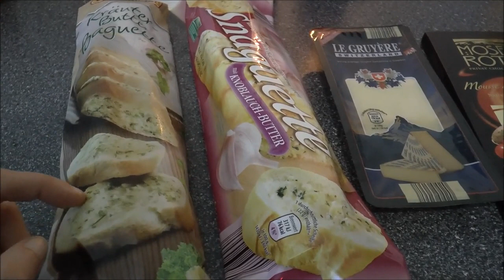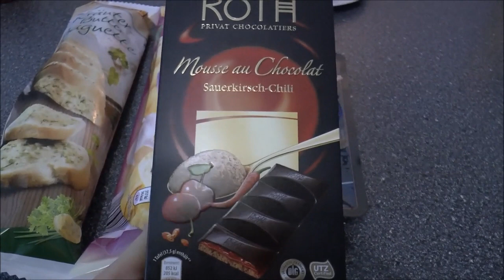VLOG Прогулка по Гамбургу, тестирую парфюмы S.Lutens янтарный султан, ужин при свечах:)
Сегодня мы сново пройдёмся по уютным улочкам вечернего Гамбурга, заглянем в типично немецкие со вкусом оформленные магазинчики, а так же моё первое впечатление от парфюма S. Lutens  янтарный султан и вкусняшки на ужин:)